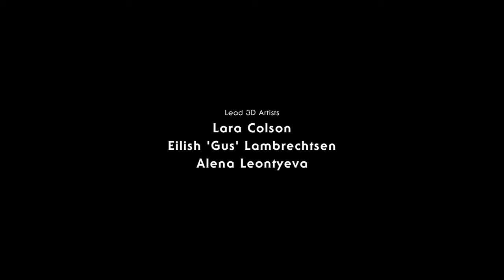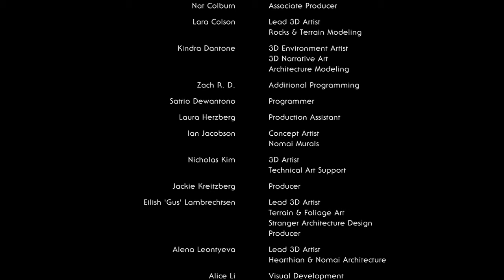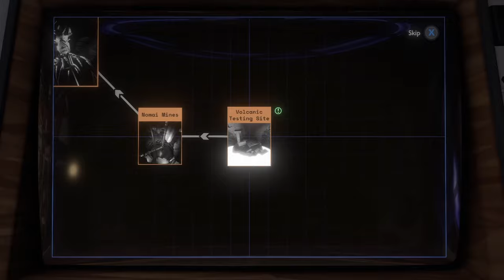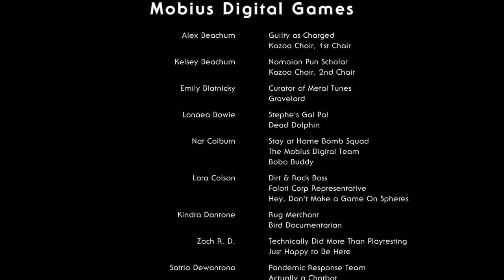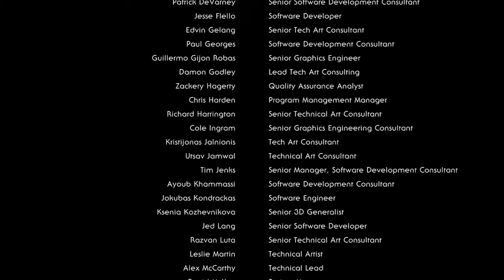Outer Wilds [13 ENDING]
And so we have reached the end of the line (for the base game). And now at the very end - I still wonder if I'm finally able to break things one last time..